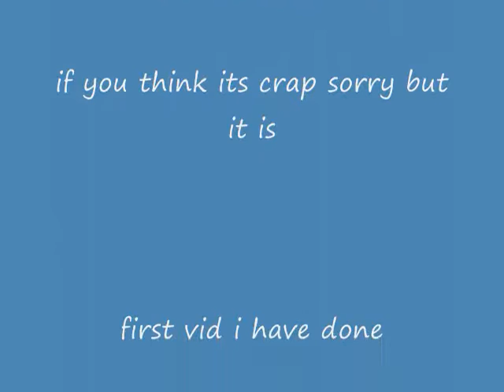leland chapman or jensen ackles you decide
just some random pics of jensen ackles and leland chapman
me and my friend are at war and we need you to be the judge please leave a comment xxx
to see who is hotter
thanks xxx